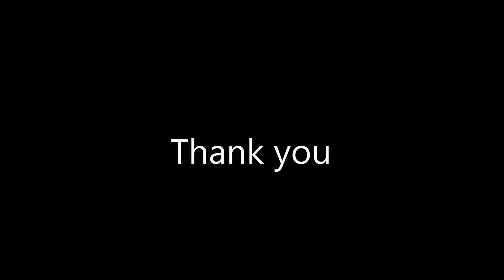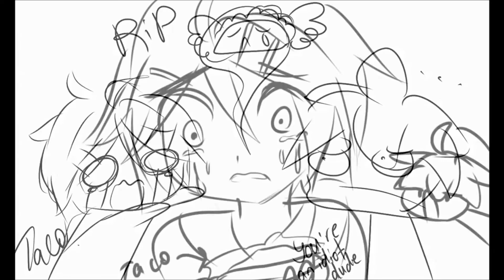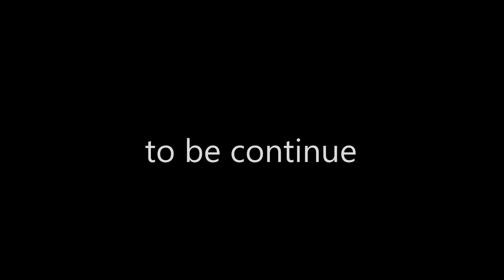mmd shout out montage Hikari Neko (the arival of Kyle)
thank for the laughs we enjoy your videos
by the way Kyle is just apppeared from nowhere but i heard... you know what check it out for your self
it time we stop Kyle to make part 2 of the arival of Kyle i need the kyle modle and part 2 will be progres.
time to stop kyle.